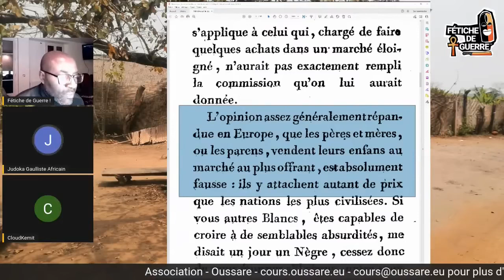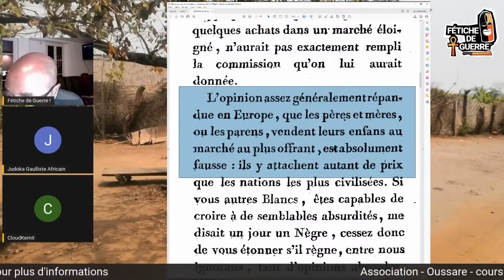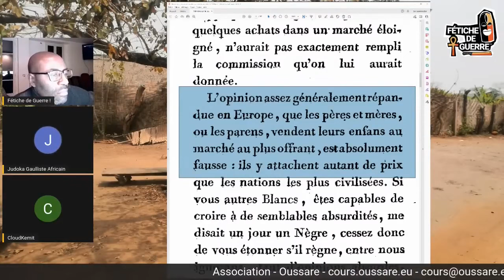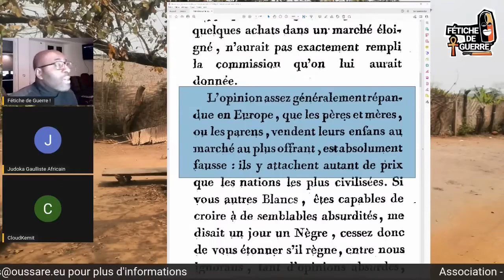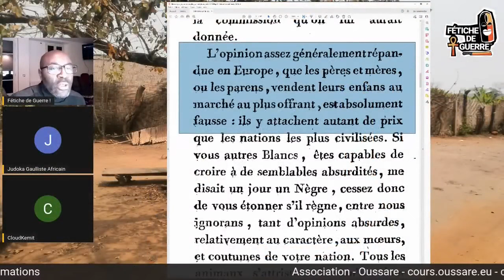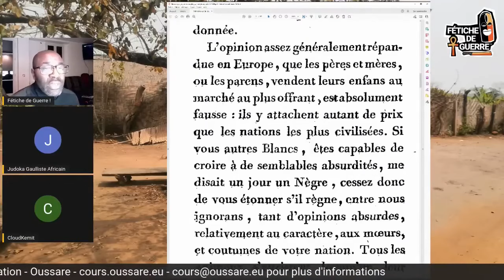Esclavage au Caire 14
Soutenir votre général Fétiche de Guerre

Après 4 ans, le matériel informatique est à changer (ça commence sérieusement à vieillir) alors pour ceux qui veulent me soutenir et m'accompagner dans cet effort (Ordinateur Bureau, portable, Téléphone, caméra, lumière...) tout le matériel qui sert à faire les lives doit être réhabilité... C'est par ici :

-- Pour l'achat des croquettes
A partir de 35 € d'achat, les frais de livraison en mondial Relais sont offerts

L'association Oussare
Inscrivez vos enfants pour des cours sur les humanités classiques africaines